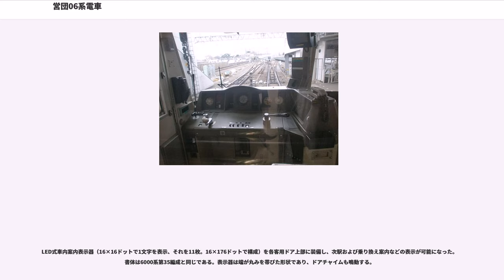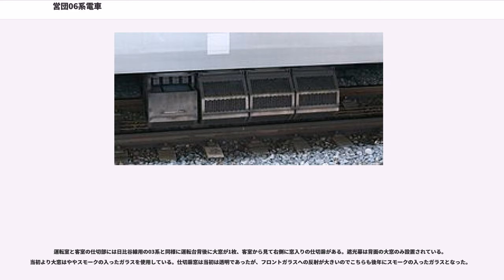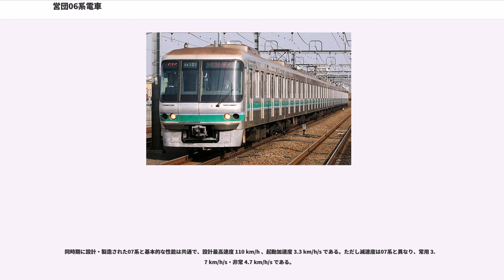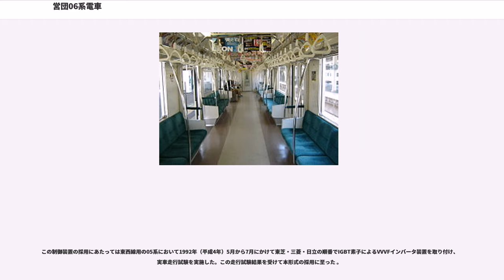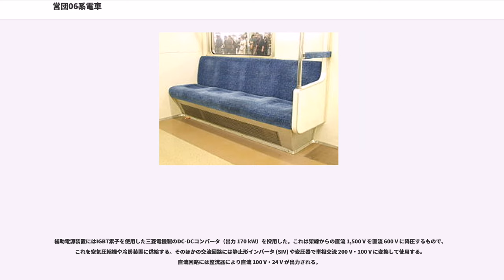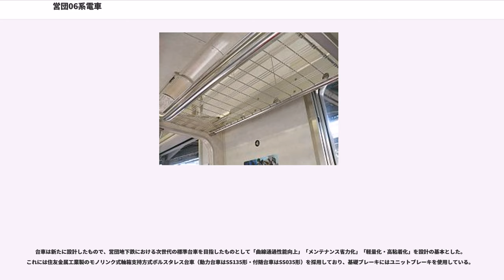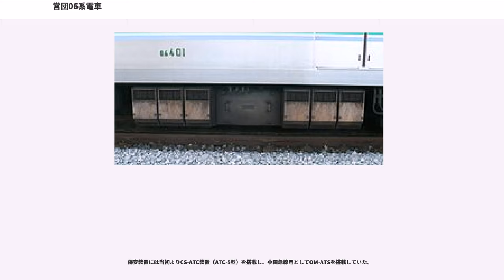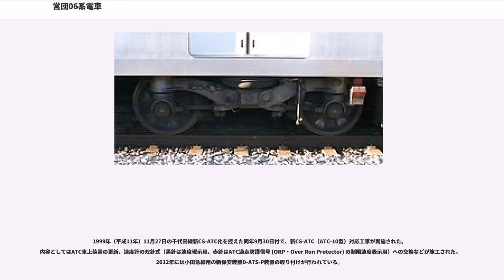営団06系電車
営団06系電車（えいだん06けいでんしゃ）は、1993年（平成5年）3月18日より営業運転を開始した帝都高速度交通営団（営団）の通勤形電車である。2004年（平成16年）4月の営団民営化にともない、東京地下鉄（東京メトロ）に継承された。千代田線用で、1編成10両のみの在籍であった。

千代田線では、1993年（平成5年）3月に実施した輸送力増強のためのダイヤ改正の際、営団受け持ちの車両運用数が一つ増えることになった。ただし、6000系は量産車の登場から約20年が経過しているため、同系列の増備ではなく新しいデザインの車両を製造することとなった。

設計にあたっては、同時期に有楽町線用として製造された07系とともに21世紀の地下鉄車両の基本モデルと位置づけられ 、「Gentle & Mild」をメインテーマとし、列車に関わる全ての人と環境にやさしくあるよう設計した。人とは乗客、乗務員、保守作業員、製造作業員など車両に関わるすべての人を表す。環境とは車内居住空間（音・光・空調など）、社会環境（振動・騒音・リサイクル）、経営環境など車両に関わるすべての環境を指す。

これは、21世紀を目指した車両は「人と環境に心を配り、おだやかで上品であること」を必要としたためである 。このメインテーマを元にして、外観、内装、機器などを一貫した設計を実施した。

1992年（平成4年）12月初旬に10両編成1本が落成し、綾瀬検車区に甲種車両輸送された。同年12月16日付けで入籍し、営業運転は1993年3月18日から開始された。

千代田線と相互直通する小田急電鉄小田原線・多摩線と東日本旅客鉄道（JR東日本）常磐緩行線にも入線した。千代田線はその後も営団→東京メトロ受け持ちの車両運用数に変化がなく、2編成目以降が追加投入されることはなかった。その後経年を迎えた6000系の置き換えには16000系が新規に製造された。

東京メトロでは、千代田線で運用される10両編成の自社車両を16000系に統一する予定であることなどから、2015年（平成27年）8月8日 （資料によっては9月22日）付けで廃車となった。

外観デザインは「おだやかで、上品な中にやさしさを持ち、長くお客様に親しまれること」をデザインコンセプトにした。車体はアルミニウム合金製で、01系以来となる大形押出形材を組み合わせた工法で製作されている。外観には千代田線のラインカラーである「グリーン」に、白とパープルの細いラインを組み合わせ、「おだやかで落ちついた感じ」をイメージさせた。

前面は約14度の後退角を付け、全体的に丸みを帯びた形状とし、フロントガラスは側面にまで周りこませた曲面ガラスとした。車両側面では屋根を高くし、いわゆる張り上げ屋根タイプとした。先頭車前面下部には排障器（スカート）を装着する。また、地下鉄線内におけるプラグドア式非常口と非常階段が設けられている。

全長を20m程度に収めて、さらに運転室を従来車よりも広く確保するために、車内の座席定員配置を6000系の「3・7・7・7・3」ではなく「4・6・7・6・4」とした。そのため、先頭車では4人がけ座席に相当する部分が運転室のスペースとなり、先頭車では全長は20m より7cm だけ長くなった。後年に車両間転落防止幌が設置された。

前面と側面の行先表示器はLED式であり、フォントは明朝体である。さらに小田急線内における優等列車での使用のために通過標識灯を設置していたが、1998年（平成10年）4月に同線での使用が停止された。

冷房装置は集中式とし、外観では端部にFRP製のカバーを取り付け、丸みを帯びた形状とした。装置は日立製作所製の外気導入形インバータ制御方式（FTUR300-206形）で、能力は48.84 kW (42,000 kcal/h) である。

インバータ制御方式とすることで、きめ細かな温度制御や省エネルギー効果を高めている。空調運転モードは「冷房」「暖房」「除湿」「全自動」「送風」があり、全自動では内蔵のカレンダー機能や車内外の気温に応じて、冷房、暖房、除湿から自動選択されるものである。

車内の冷房風道はラインフローファン方式を採用し、補助送風機（ラインデリア）は先頭車に9台、中間車に10台を設置している。

内装は千代田線沿線の日暮里・千代田・赤坂・神宮前といった歴史ある格式高い街のイメージから日本庭園をイメージさせる和風のデザインとした。デザインコンセプトは、外観ライ...